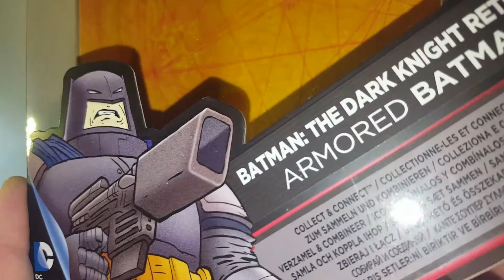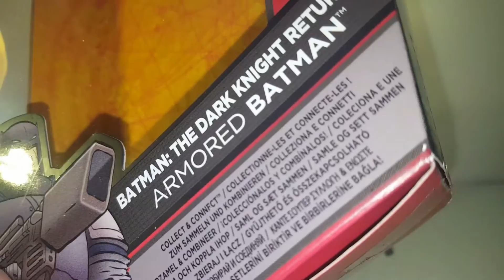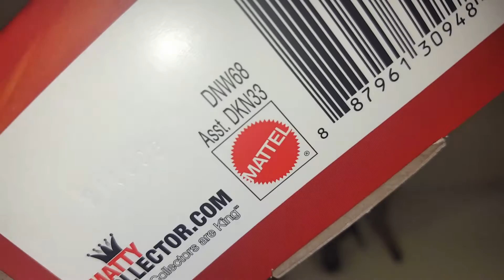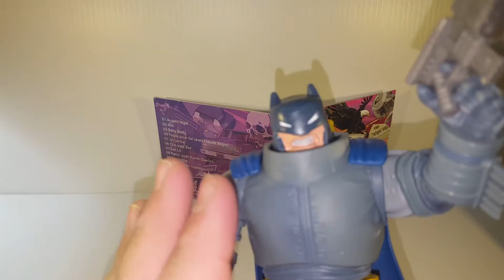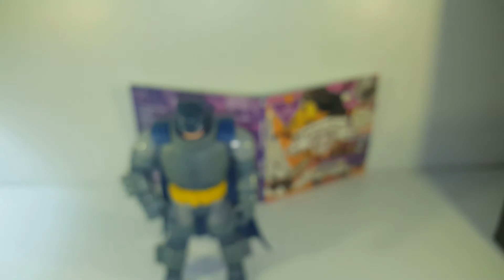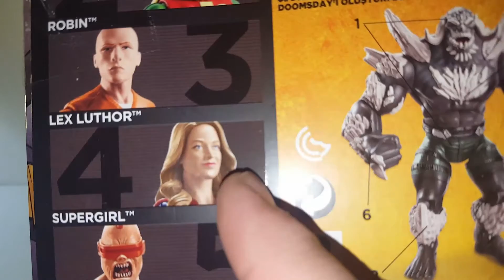Review de la figurine Batman The Dark Knight Rise en Armure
La revie de Batman: The Dark Knight Rise
DC COMICS

Dans le fond c'est l'album Argent Légal de Rednext level!